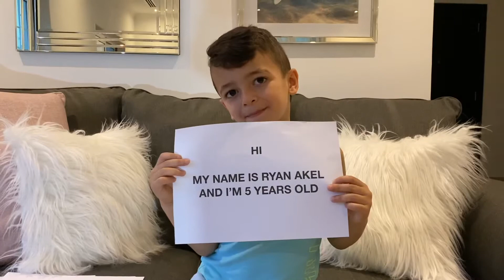Let Me Go Back 2 School by a 9 year old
Inspired by the great initiative by Kevin Bacon

thought of as we believe everyone wants to go back to something; For that to happen we all have some work to do dealing with Coronavirus.

For me, IWantToGoBack2 School to see my friends & teachers.

What do you want to go back to?

Or comment here so we build a great vibe in the universe  💫

Song: “We Are The World 25 for Haiti”
Written by Michael Jackson & Lionel Richie
Original Produced by Quincy Jones
New Version Produced by Paul Haggis